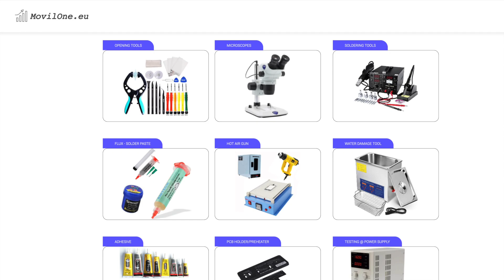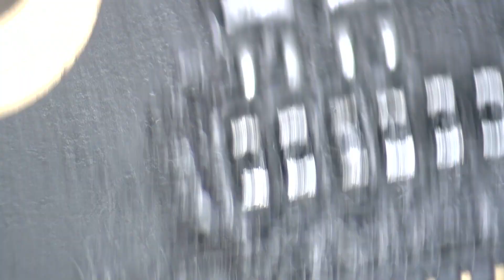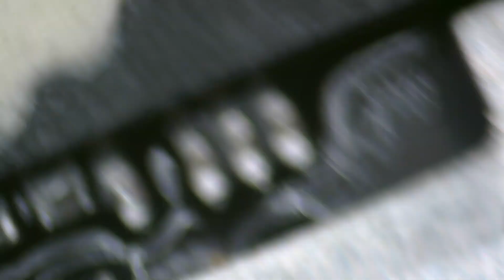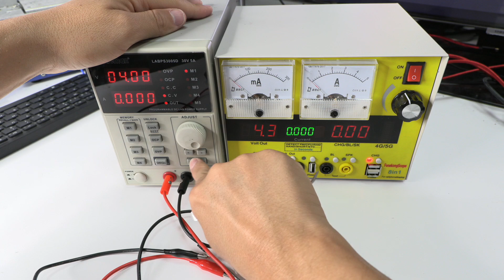Poco X3 won't turn on, has it been tampered with in another store, is there a solution?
Hello everyone, I'm a professional electronics repair technician, and today we are going to tackle a rather unusual case, alongside my colleague, Leonardo.
  This device previously landed in our lab three weeks ago, and we had given the customer an estimated repair cost of around 70 euros. However, the customer decided to go for a second opinion, and now the device is back with us for reevaluation. So, let's see what surprises are in store for us today.

If you're someone who regularly works with electronic devices, the electric screwdriver that we're using can be a great asset to optimize your time. The purchase link is available in the video description. First things first, we start by removing the top antenna and disconnecting the battery. This step is essential to prevent further electronic damage to the device while we work on it, essentially forestalling any potential short circuits on the motherboard.

As we delve into the device, we immediately notice that a metal sheet, protecting two crucial circuits of the motherboard, has been removed. This paves the way for potential problems. Following this, we disconnect the cameras and the remaining flex cables to free the motherboard and facilitate an unobstructed inspection and repair process.

To dig deeper and inspect the finer details, we resort to a microscope. This allows us to identify any potential damages that might not be noticeable to the naked eye. Right off the bat, we find solder balls of a considerable size on the motherboard. This discovery indicates that excessive heat may have been applied during the previous repair attempt.

As we continue our inspection, we find even more solder balls, both large and small, scattered around the components. These are unmistakable signs of overheating. The implications are clear, but I encourage everyone to draw their own conclusions. On our YouTube channel, we dive deeper into how to properly handle shields on electronic motherboards, a trick I picked up many years ago in the workshops of Guangzhou, China.

We then connect the motherboard to a power laboratory supply to examine its behavior. The board exhibits a minimum consumption of 5 mAh, an alarming sign. Given the severity of the damage, the solution to this device will demand substantial work and time. We would need to remove all integrated circuits and hope that neither the CPU nor the memory has suffered internal damage - a grim prospect considering the evidence of overheating.

Remember, each repair workshop has its unique techniques and skills. Although the owner decided to take the device elsewhere and then returned to us, it's essential to respect the diversity in approaches. That's all from Leonardo and me today. Stay safe!